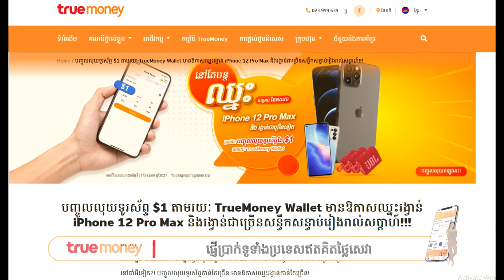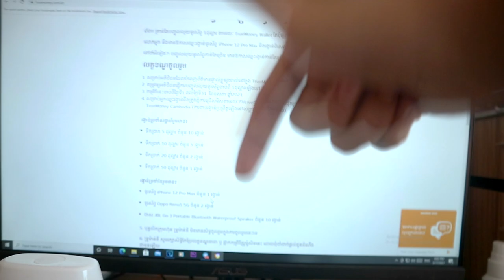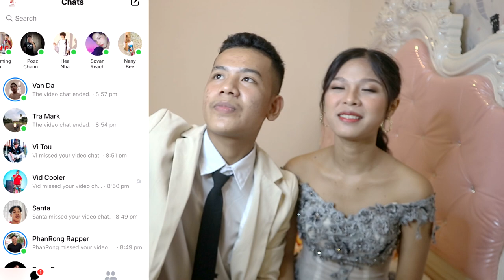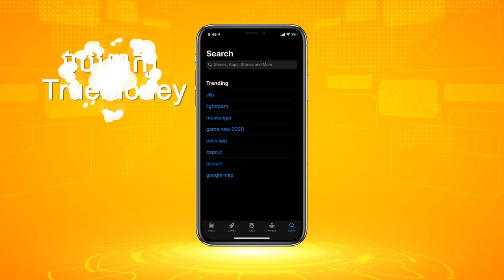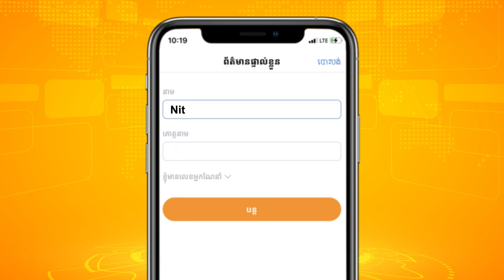ខ្ញុំរៀបការអាយុ16ឆ្នាំ- PRANK😵 | I'm married in 16 year old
នៅតែបន្តឈ្នះ iPhone 12 Pro Max និងរង្វាន់ជាច្រើនទៀត ក្នុងខែឧសភានេះ 🥰
គ្រាន់តែបញ្ចូលលុយទូរស័ព្ទតែ $1 តាមរយៈ TrueMoney Wallet តែប៉ុណ្ណោះ។

“ដាក់ស្រួល ដកស្រួល ផ្ញើរហ័ស មិនគិតថ្លៃសេវា មានតែក្នុង True Money App តែមួយគត់”

ចំណាំ៖ អតិថិជនទាំងអស់ត្រូវតែបំពេញជាឈ្មោះពិត រាល់ការចុះឈ្មោះក្នុងកម្មវិធី TrueMoney